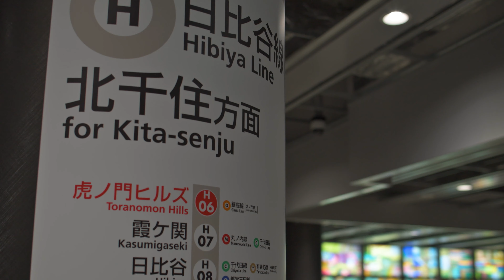大型ステンドグラスパブリックアート『Our New World (Toranomon)』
日本交通文化協会は森ビル株式会社、公益財団法人メトロ文化財団の協賛のもと、大型ステンドグラスのパブリックアート『Our New World (Toranomon)』を制作しました。東京メトロ日比谷線「虎ノ門ヒルズ駅」の地下2階 改札内コンコースに常設し、2023年7月15日（土）から公開しています。このパブリックアート作品の設置を記念し動画を制作いたしました。ぜひご覧ください！